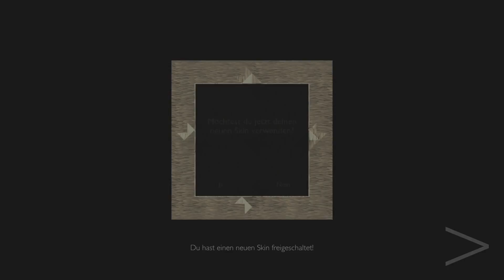Lets Play Meadow #009 ich kucke mich noch mehr um zusammen mit einen Frosch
-Meine-Socialmedia-

-Entwickler-&-Publisher-
Entwickler & Publisher Von Meadow - mightanddelight:

-Entwickler-&-Publisher-Socialmedia-
Entwickler & Publisher Von Meadow auf Facebook:

-Platformen-
Meadow auf Steam: